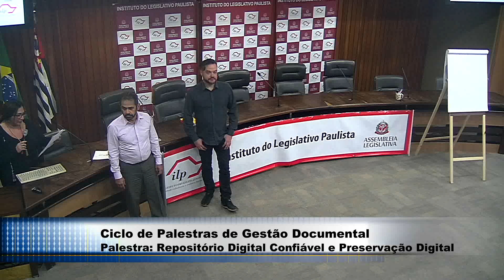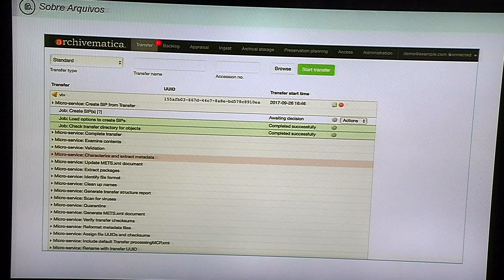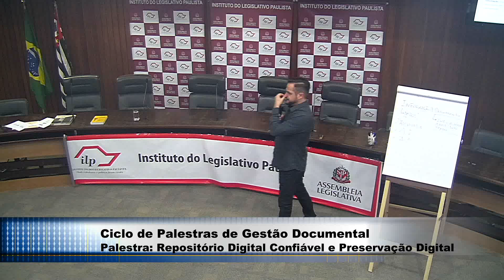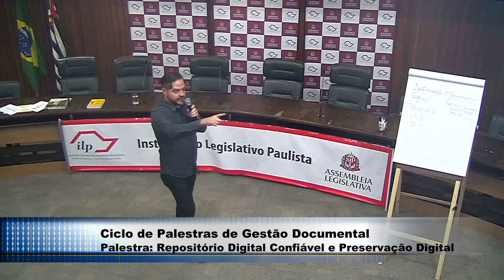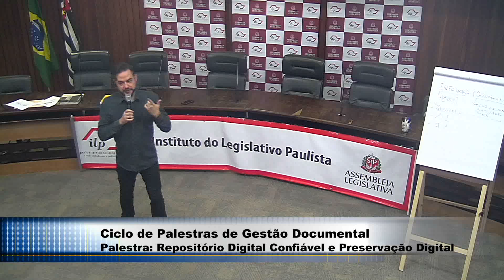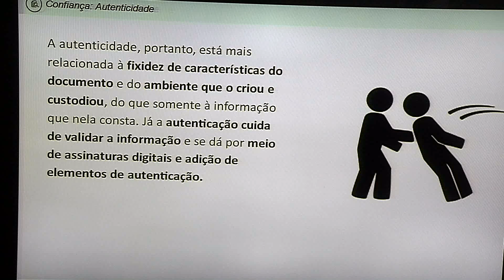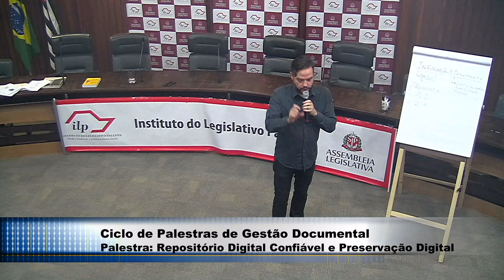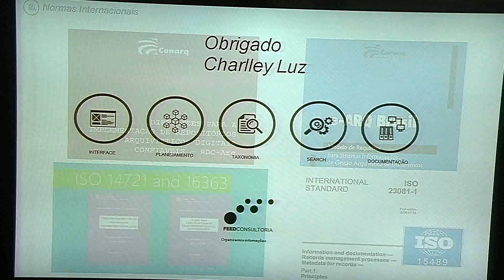Palestra de Gestão Documental - Repositório Digital Confiável e Preservação Digital (completo)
No dia 29 de setembro, no auditório Teotônio Vilela, o ILP e a Gestão do Núcleo de Qualidade da Alesp organizou a palestra de Gestão Documental com o professor Charlley Luz. Foram abordados os referenciais contemporâneos internacionais para a garantia de autenticidade e acesso a longo prazo de documentos arquivísticos.